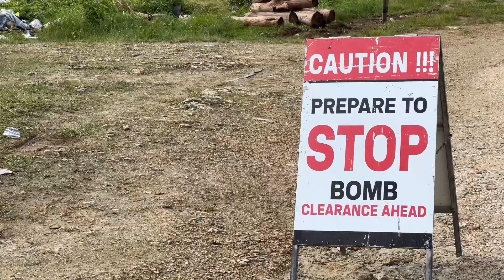09 Solomon Islands unique charms